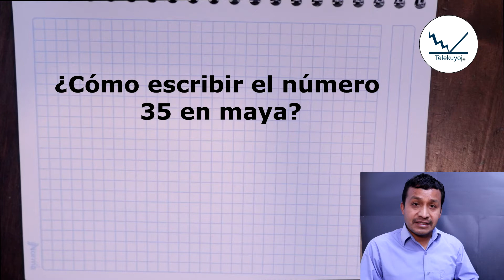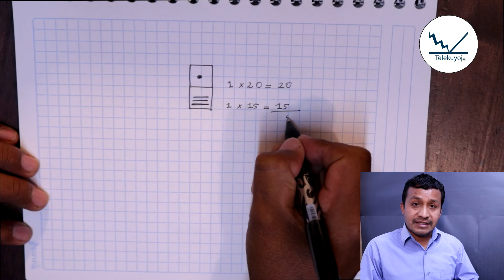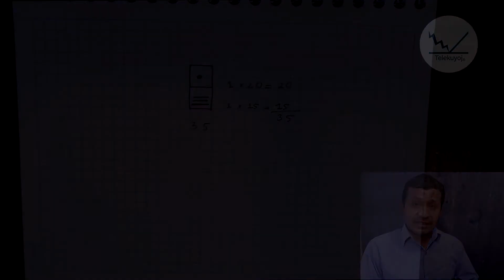¿Cómo se escribe 35 en número maya?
¿Cómo se escribe el número 35 en maya?